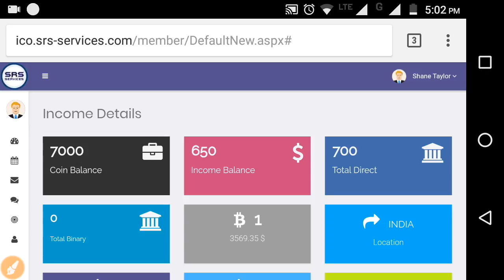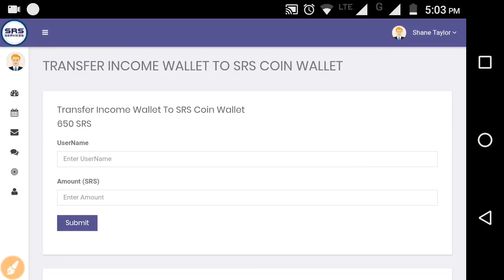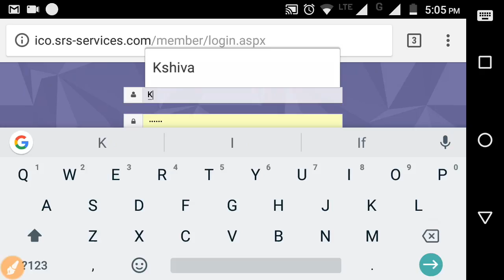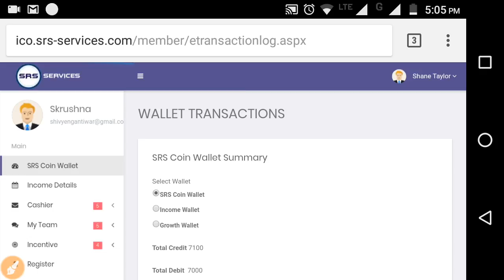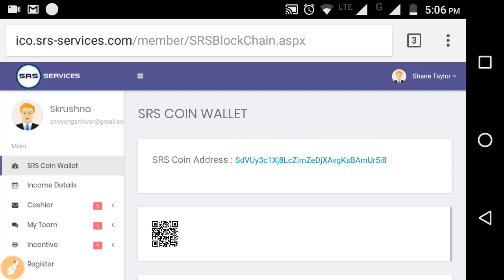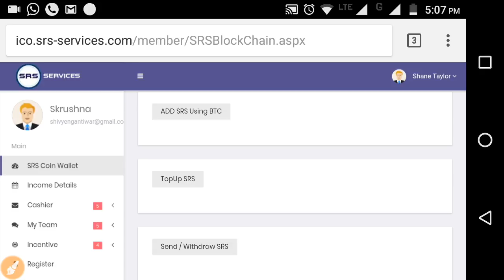How to Transfer income balance to SRS coin wallet process and We can use for topup Account In Hindi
Apke earning income ka use kaise kare sakthe ho. binary direct our level income to toupup ke liye kaise use kar sakthe ho.

SRS Coin Account Process | SRS Coin Signup Process | Free Registration After Top-up Account

Good News Good News🎊🎉 Market me ab hoga pura Hangama .  "Right Time Right Action”

Packages 500  to 1000000 coin Monthly 15% up to 12/M

Direct 5%      Binary 10%

5 Level income on Top up
1st level   5%    2nd level 10%    3rd level 15%    4th level   20%     5th level  25%